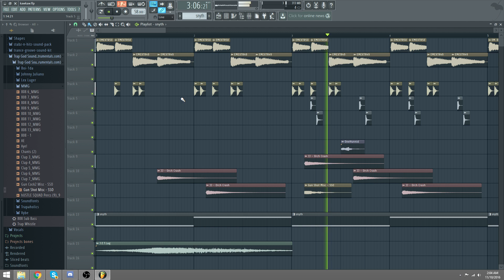Birdman type beat 2016 kaw kaw